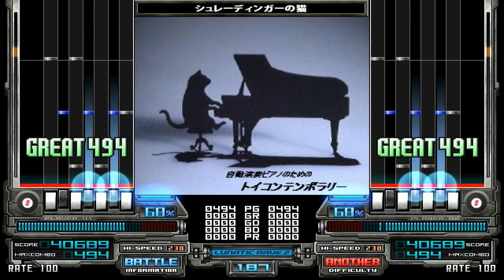[BMS] シュレーディンガーの猫 / Cait Sith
【GENRE】 自動演奏ピアノのためのトイコンテンポラリー
【TITLE】 シュレーディンガーの猫
【ARTIST】 Cait Sith